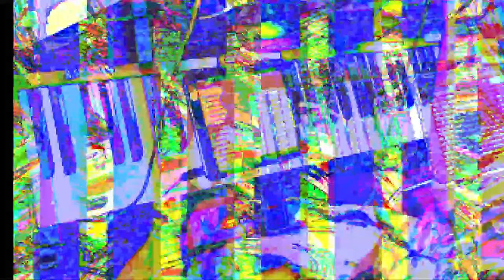[EPILEPSY WARNING] *Photosensitivity Warning*